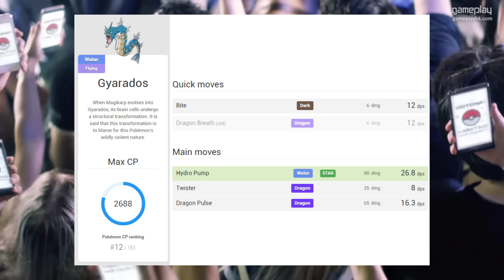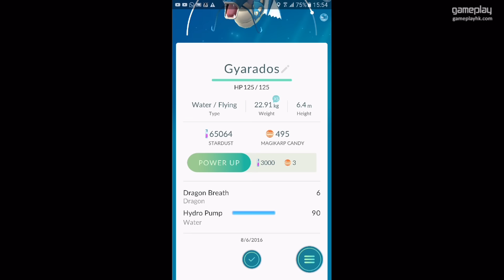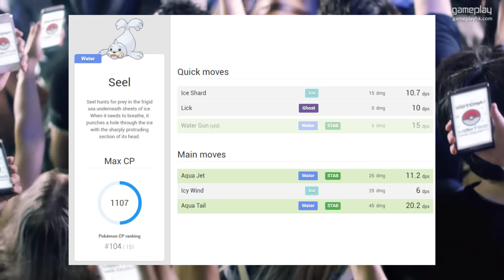Pokemon Go v0.35 最新技能改動【Pokemon Go 攻略】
Pokemon Go 更新 v0.35 後，對小精靈技能作出了改動
有興趣的朋友可以到以下網址參考

Pokemon Go v0.35 技能更新及其他隱藏資料